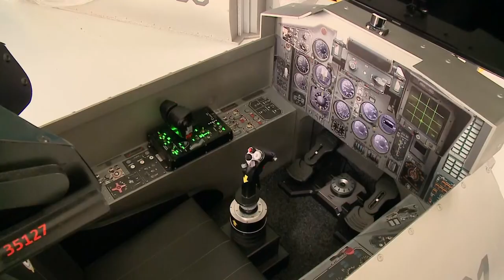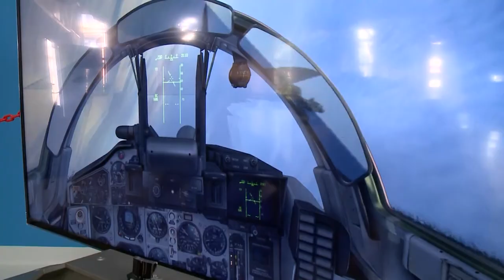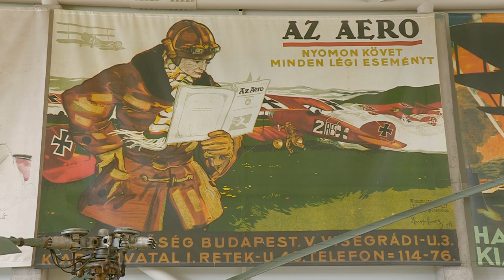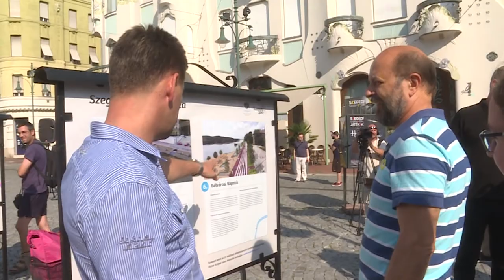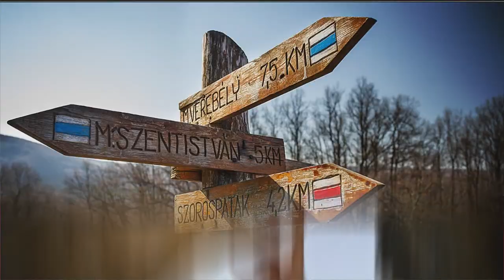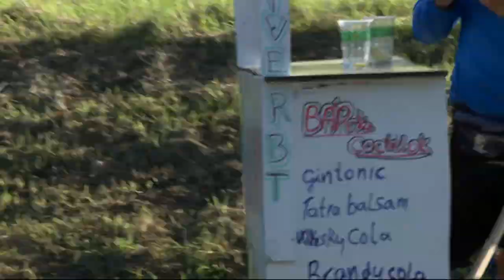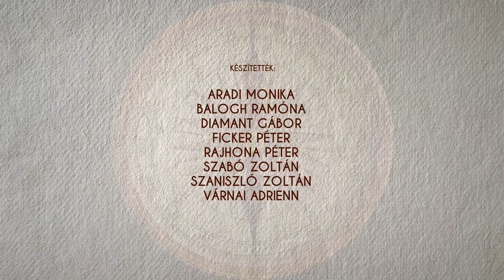A szomszéd vár - 2019. október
A szomszéd vár mai adásában Tata, Szolnok, Algyő, Szeged és Öttömös lesznek a helyszínek, témáink pedig főként a vízhez kapcsolódnak, de repüléstörténeti témát is kínálunk, mézeskalácsot is kóstolunk. Tartsanak velünk, a műsor után pedig keressék fel Facebook oldalunkat is.
VÁROSNÉZŐ:
- Újabb látványossággal bővült a szolnoki Reptár. A város repülőmúzeuma egyedülálló repüléstörténeti kiállítóhely Kelet-Európában, több mint 4.500 m2 fedett kiállítóterével, és mintegy 60.000 m2 alapterületével számos érdekesség helyszíne. Most Lengyelországból, a krakkói repülőmúzeumból - gazdagítva az amúgy is széles kínálatot - egy Messerschmitt 109-es vadászrepülőgép érkezett a RepTárba, amely a jövő év március 15-ig lesz látható a kiállításon.
AKTÍV:
- Egyre több turisztikai célú beruházás zajlik, vagy már be is fejeződött az Alsó-Tiszán. Algyőn 2 kishajó kikötőt is kialakítottak, Szegeden a Partfürdőn pedig egy 300 millió forintos fejlesztés folyik, ami egyaránt kedvez kishajóforgalomnak és a horgászoknak is. A város a közelmúltban mutatta be azokat a látványterveket, amelyeken különböző tervezőirodák álmodták meg, milyen lenne a Tisza, mint Szeged főutcája. Mindezek együttesen új lendületet adhatnak a vízi turizmusnak.
- Folytassuk továbbra is vízen. 24. alkalommal tartották meg több száz jelentkező részvételével a Mikoviny Sámuel emléktúrát az Által-éren. A vízi program egy 13 km-es szakaszt fog át, a végén pedig meleg babgulyással és emléklappal várják minden évben a célba érkezőket. A tatai Berta malomtól induló meneten, már a reggeli órákban remek volt a hangulat, amit a kreatív tutajok látványosságán túl a nagy számban megjelent, lelkes közönség csak fokozott.
KÓSTOLÓ:
- Végy lisztet, mézet, cukrot, tojást és dolgozd jól össze. A könnyen formázható tésztából készíthető el az örökzöld mézeskalács. Az ünnepei asztalra kínálkozó csemege története évezredekre nyúlik vissza. Az ókori Indiában és Egyiptomban is sütötték, a rómaiak isteneiknek ajánlották fel, a középkori Európában a vásárok, az ünnepi asztalok kedvelt édessége volt. Ma is különleges csemegének számít. Öttömösön egy tanítónő hobbijából ma Magyarország egyik legismertebb mézeskalácsüzeme lett. Nincs olyan forma, amit ne tudnának ebből a tésztából elkészíteni.
VÁROSNÉZŐ:
- Szeged idén ünnepelte, hogy 300 évvel ezelőtt visszakapta a szabad királyi város rangot. A rendezvénysorozat zárásaként október 12-én a Klauzál téren látványos fényfestést tartottak, a Széchenyi téren pedig hangulatos koncertekkel várták a közönséget. Ebből láthatnak most egy rövid ízelítőt.